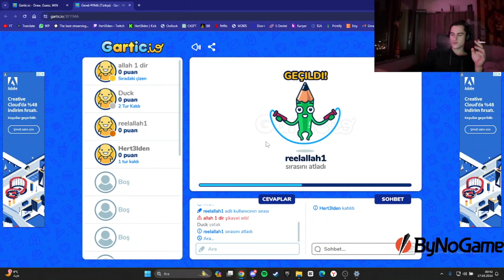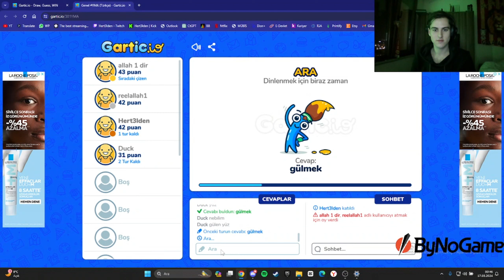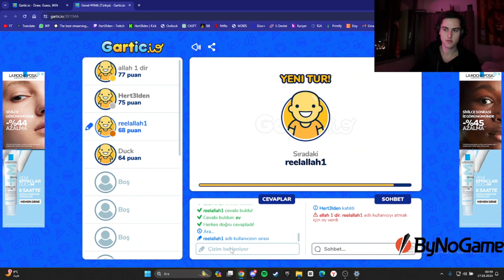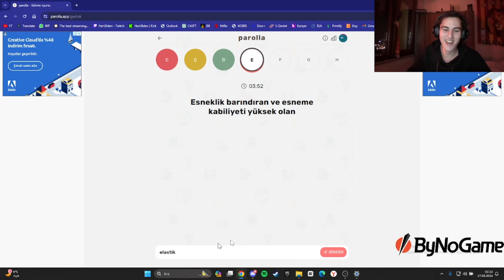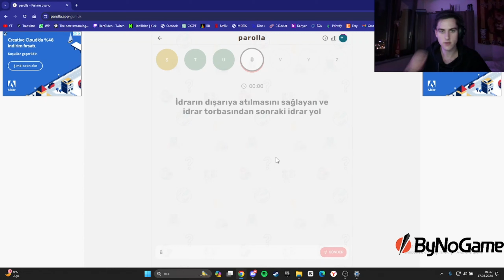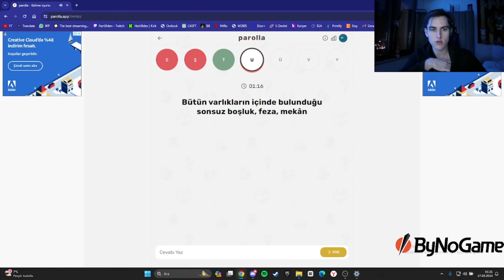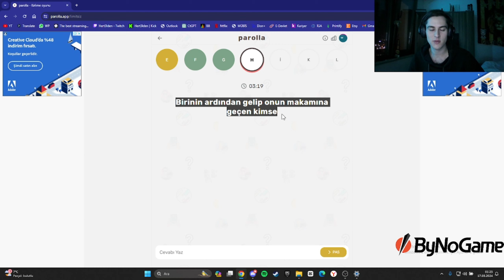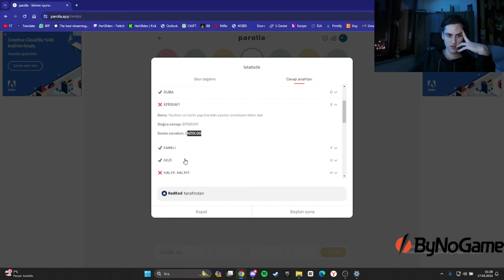BOL MUHABBETLİ ÇİZİM OYUNU!! | EKİPLE GARTİC | BÖLÜM 1 | HERTELDEN & HERT3LDEN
Bu kanalda funny moments, yayın özetleri ve oyun serileri tarzında videolar yer almaktadır. Eğlenceli, kaliteli ve güzel vakit geçirmeniz dileği ile keyifli seyirler.

Videoma değer verip buraya kadar okuduğun için teşekkür ederim.
Komik anlar, şampiyon rehberleri, oyun bilgileri ve eğlenceli oyunlarımı paylaşmaya devam edeceğim.
Görüşlerinizi yorum olarak paylaşırsanız sevinirim.